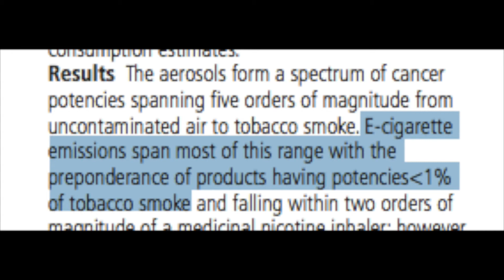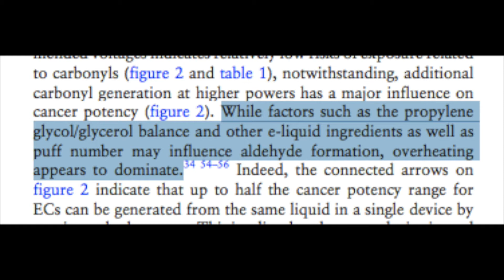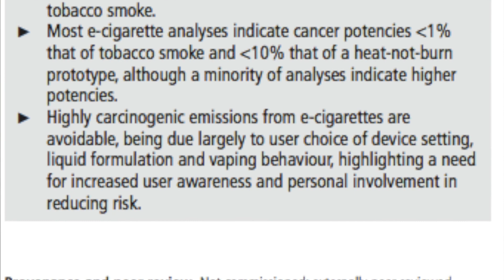Vaping Has 1% The Cancer Risk of Smoking